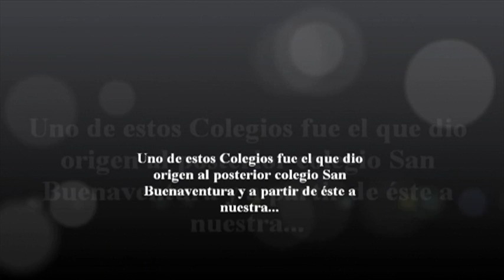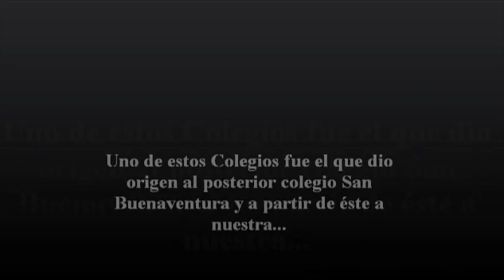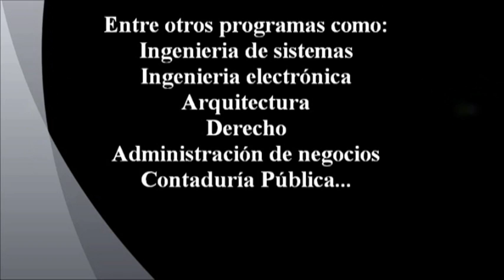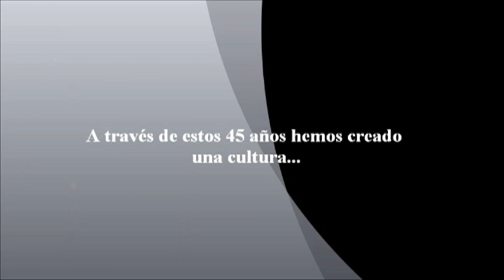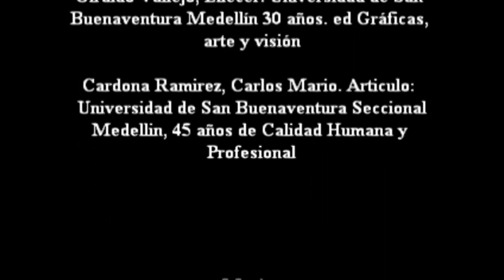PROYECTO TAU 2012 USB 45 AÑOS- V. 10 PRES. VTS_01_1.VOB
SANDRA MILENA PERDOMO.
LAURA AGUDELO